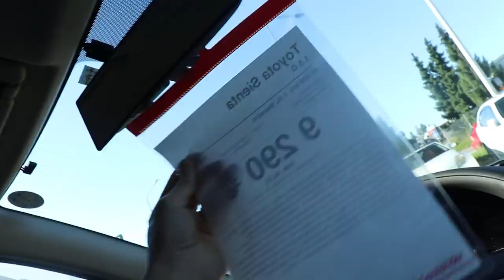600 EURON KORJAUS BEMARIIN - Tuliko kuntoon?